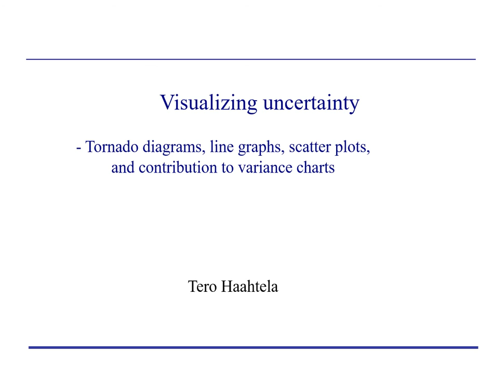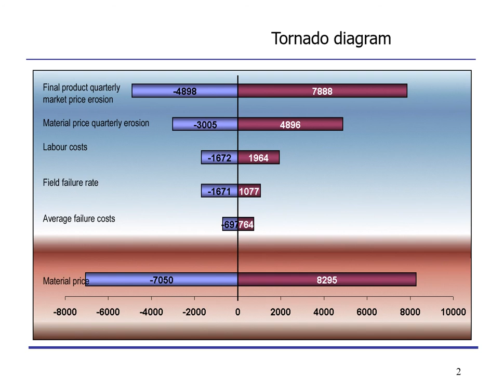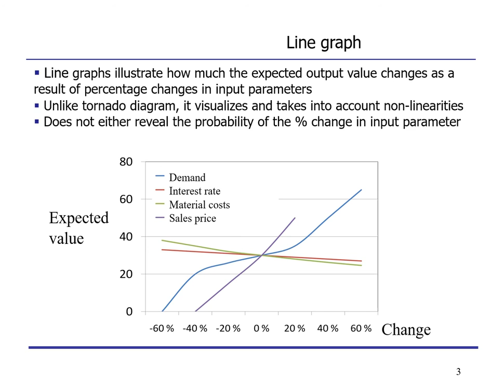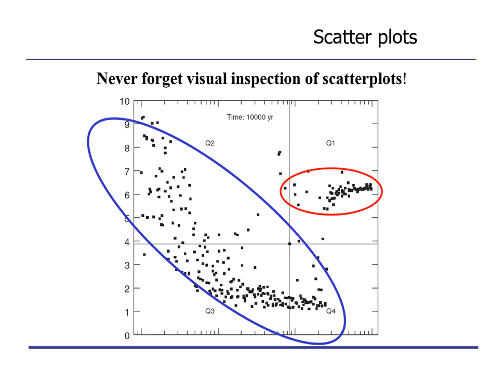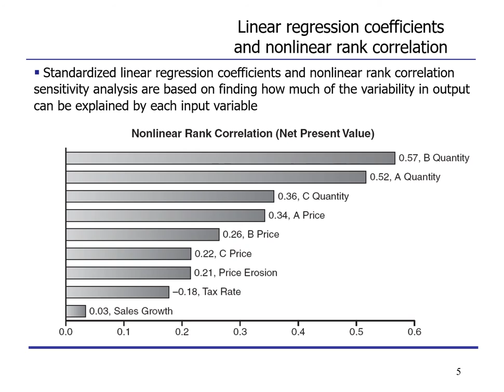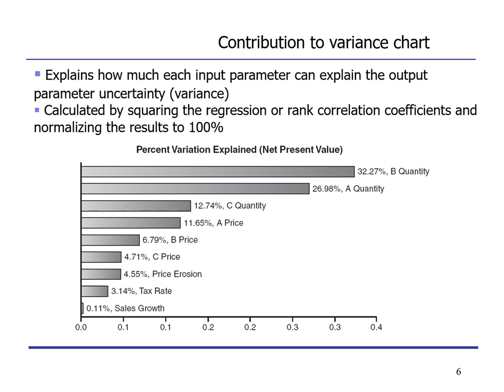Visualizing uncertainty – Tero Haahtela